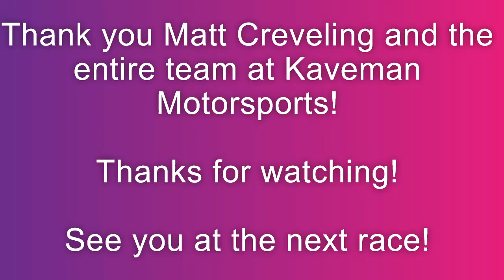Matt Creveling Bio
Every month we are going to highlight people that truly make this sport and class what it is, the best desert racing class there is! We will be interviewing drivers, engine builders, car builders, and prep guys, maybe even a few racers that have retired! This class is full of brilliant, talented people, we here at Pro1600 International want to showcase them.

This month we headed out to the MORE Racing American Rentals GP in the sweltering heat and humidity, to  have a sit down with the driver of the 2 seat 1600 Matt Creveling! What a great guy and team! The Kaveman Motorsports team really seamed to embody the true nature of the sport! Friends and family all there supporting each other! It's really what it's all about!

Please help me welcome into the PRO1600 International family, Matt Creveling car #1690 as our July 2024 Driver Bio!